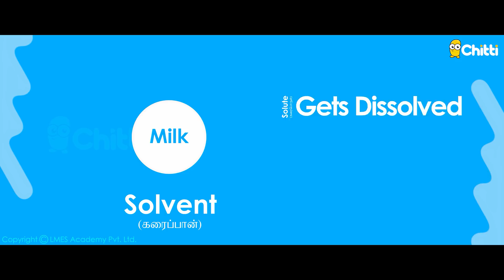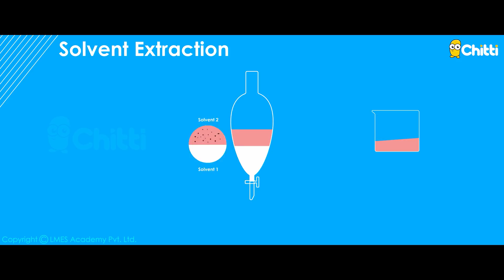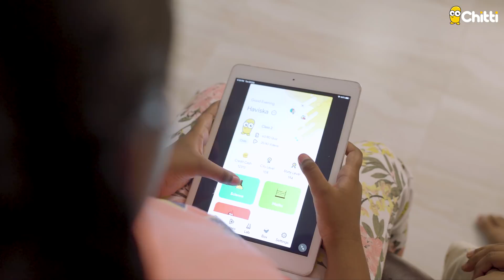Solvent Extraction | Chitti